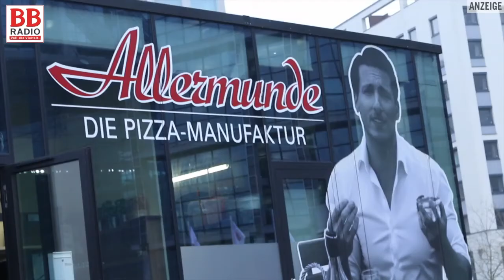"Mikes Master macht mobil" - Tag 2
Diesmal sollen Palmen durch Berlin transportiert werden. Für Mikes Master ein Klacks!